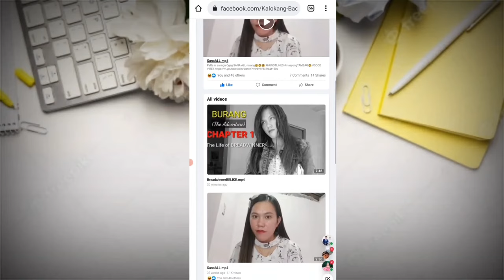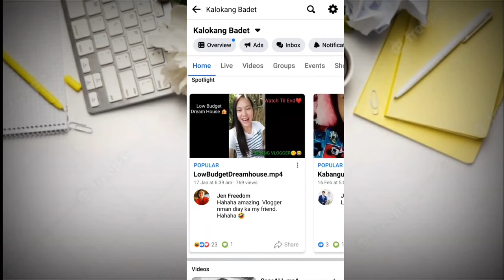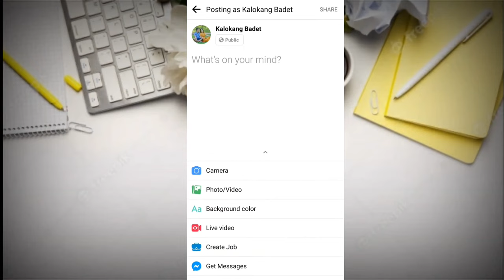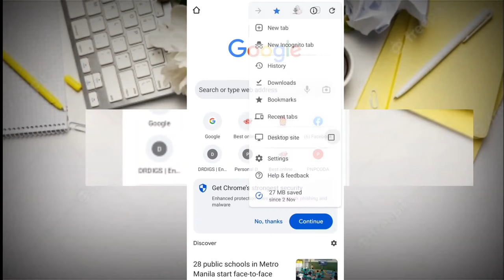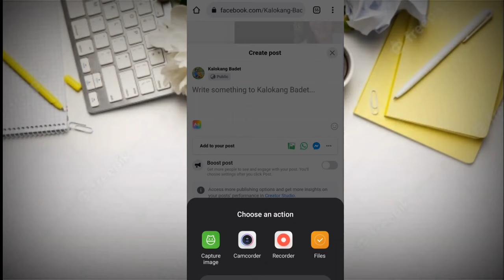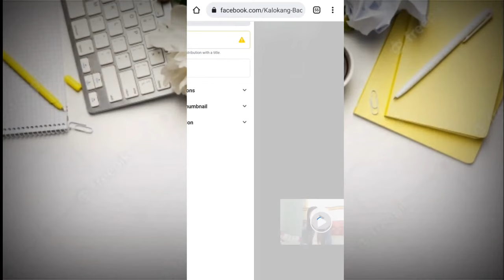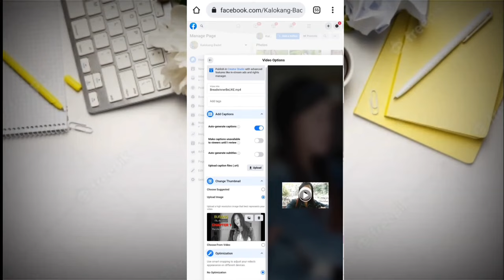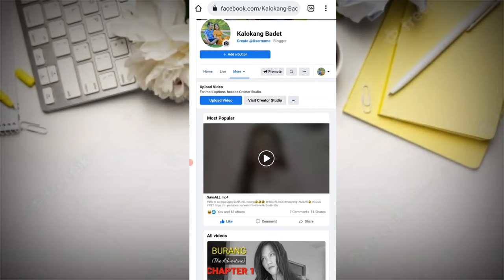Paano mag UPLOAD ng MAHABANG VIDEO sa FACEBOOK PAGE| Full Tutorial |100% Working | EASY LANG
In this video I will teach you the easiest steps to upload your long video file to your facebook page. No application needed only your cellphone. Ma aupload kaagad natin sa ating Facebook page ng hindi nahihirapan

Download "PAYMAYA" and "INSTALL"

EARN FREE 50PESOS sa PAYMAYA tru this code:
2Y819QKNLN34

More INCOME? Watch this

To sign up on G-CASH and get 70PHP reward.

Help me to improve my channel by leaving a COMMENT to our comment box Hug me and I hug you, Youtuber Beginner here :) Thank you, mga ka lovers, SHARE and spread LOVE